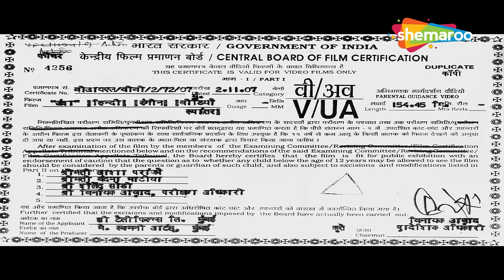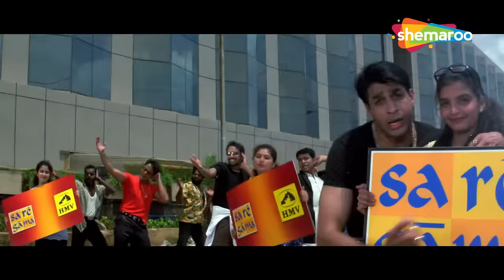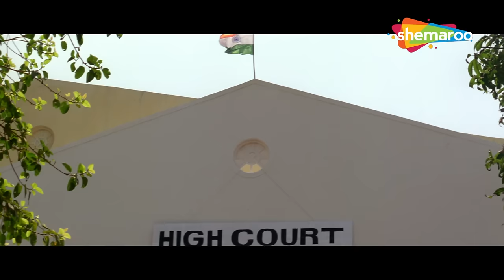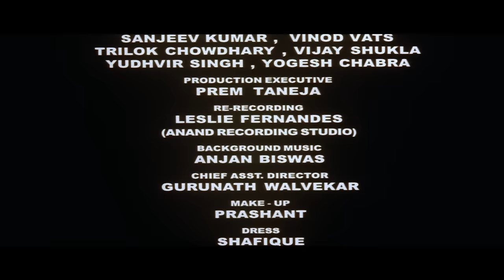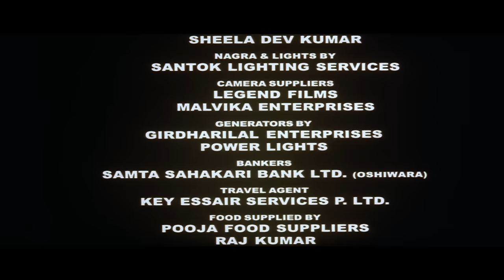Ansh: The Deadly Part | Full Movie HD | Om Puri, Ashutosh Rana, Abbas, Shama Sikander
Deputy Superintendent of Police, Bhagat Pandey has an excellent record of accomplishment of apprehending criminals. Unfortunately, politicians and criminals alike do not like his diligence, and plan to kill him in an encounter with a terrorist. Will Bhagat has his escape or fall prey to them?

Movie - Ansh: The Deadly Part
Genre - Action/Musical
Director - Rajan Johri
Starring - Om Puri, Ashutosh Rana, Abbas, Shama Sikander, Rajat Bedi, Ashish Vidyarthi, Sayaji Shinde, Milind Gunaji, Alok Nath, Pankaj Berry, Ravi Kishan, Ishrat Ali, Mushtaq Khan, Anil Nagarat, Ramesh Goyal, Sharbani